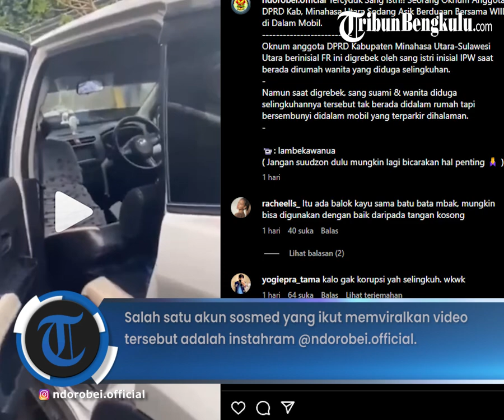Kronologi Anggota DPRD Minahasa Utara Kepergok Istri Sedang Berduaan Dengan Wanita Di Dalam Mobil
Seorang anggota Dewan Perwakilan Rakyat Daerah (DPRD) Minahasa Utara diduga kepergok istri sedang berduaan di mobil dengan wanita lain yang diduga sebagai selingkuhannya.